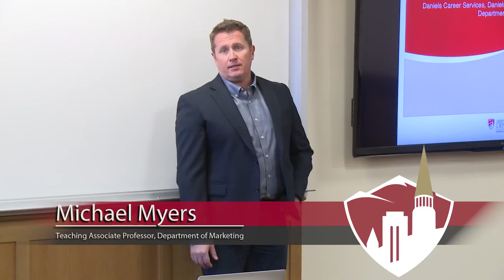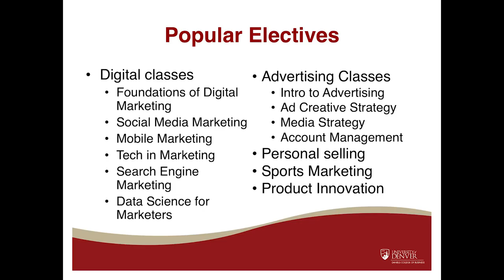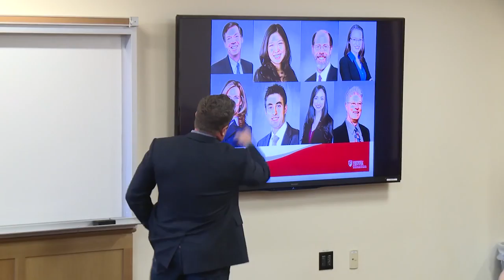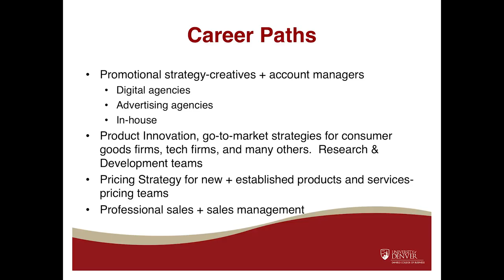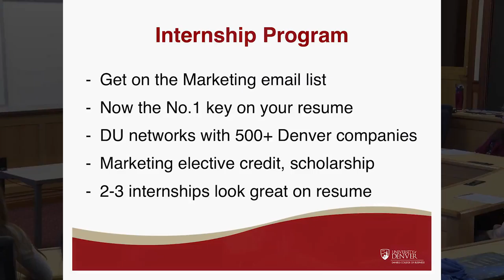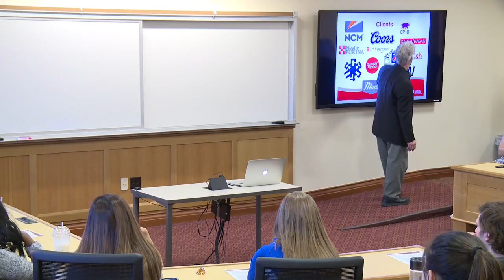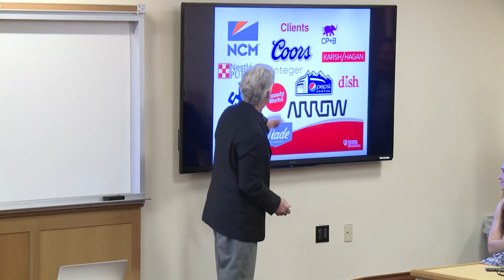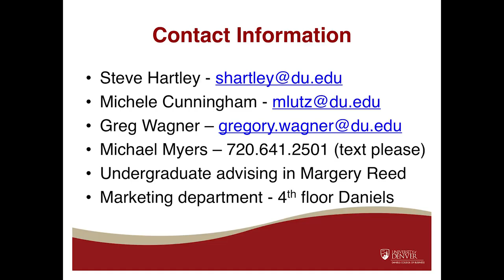Daniels Professional Development Program - Major Workshop- Marketing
Undergraduate Programs and Daniels Career Services hosted a workshop as part of the Daniels Professional Development Program for undergraduate students to learn about marketing.